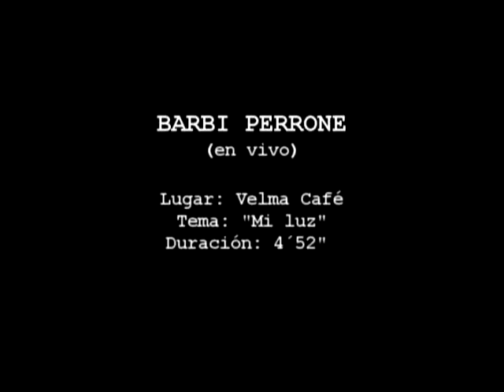Barbi Perrone - Mi luz (vivo)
Show de lanzamiento del primer disco de Barbi Perrone "Que el mundo lo sepa". Velma Cafe.
Compositores: Barbi Perrone. Javier Torrecillas. Mariano Hospital
Bateria: Matias Hospital
Teclados, voz y armonica: Daniel Porchetto
Guitarras; Javiero Torrecillas
Bajo: Mariano Hospital
Grabacion de video: Hellboyz
Edicion: Difusion Producciones